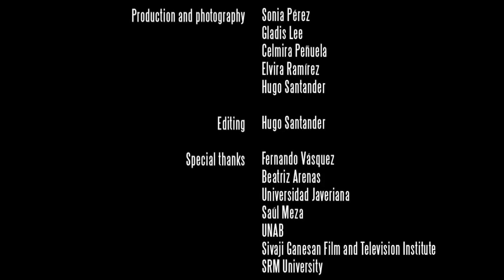CORTOMETRAJE A PARTIR DE FOTOGRAFÍA FIJA: El Ángel Perdido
¿Qué tan peligroso es un romance de una noche? Un trágico triángulo amoroso, tema del cuento "El Ángel Perdido" del libro CONFESIONES DE DIFUNTOS.